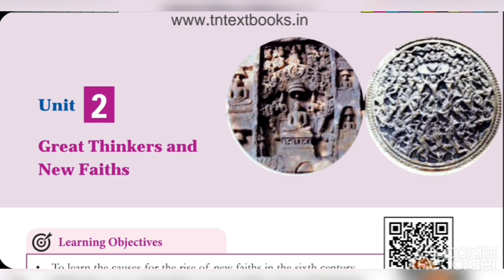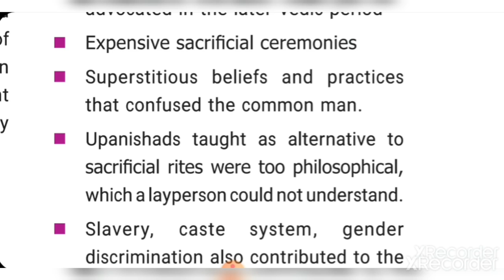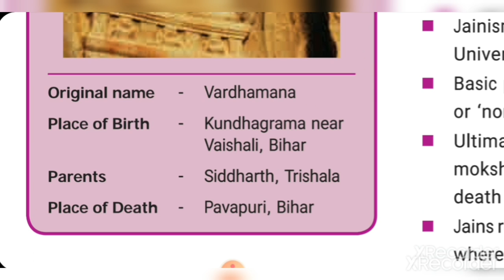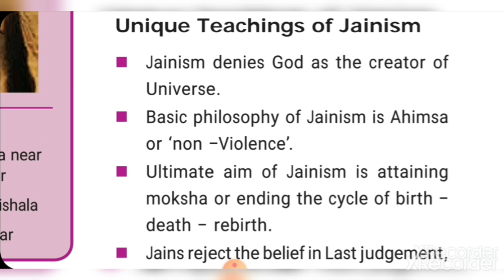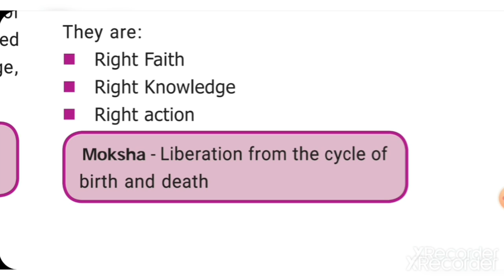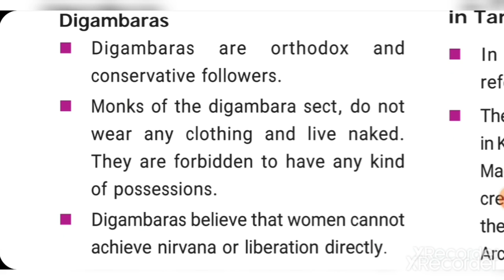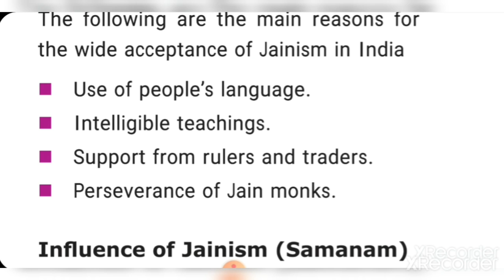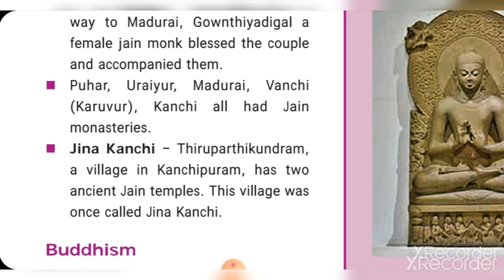2: History Unit 2 - Great thinkers and new faiths (Part 1)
Detailed information about the Jainism in India

Samacheer 6th term 2: History Unit 2 - Great thinkers and new faiths (Part 2)👇